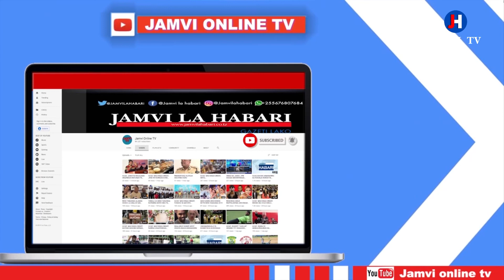SERIKALI YA UFARANSA YASHUSHA NEEMA TANZANIA KATIKA MIRADI HII